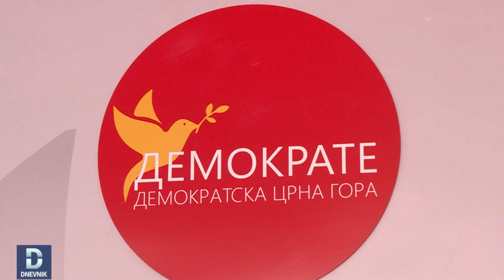DNEVNIK: Nova vlast u Podgorice biće formirana početkom aprila